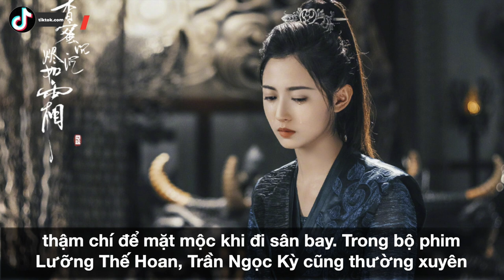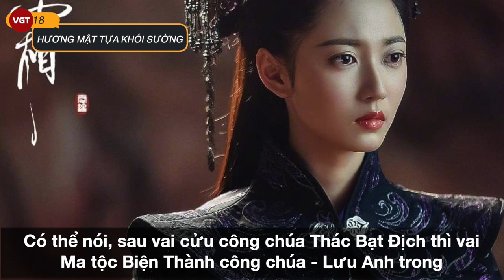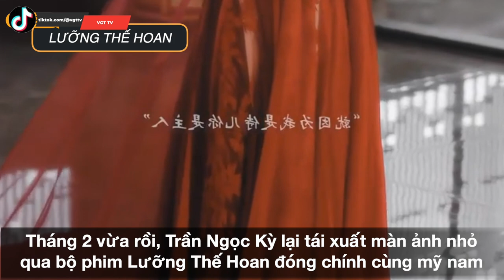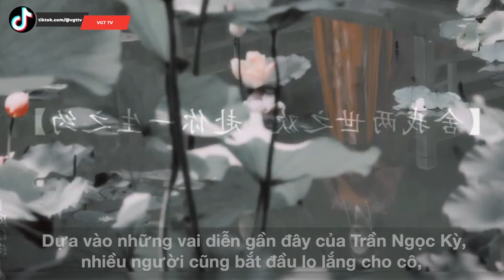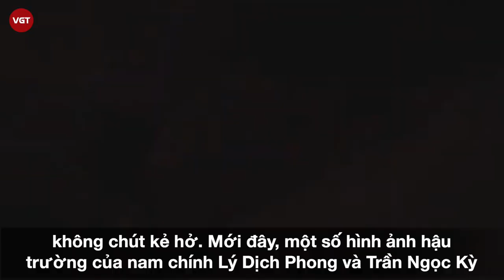Trần Ngọc Kỳ: “Gà cưng” của Đường Yên trở lại với "Kính Song Thành"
Ngoài những người đẹp là Dương Tử, Địch Lệ Nhiệt Ba, Châu Đông Vũ, Cổ Lực Na Trát, lứa tiểu hoa sinh năm 90 đã sớm nổi tiếng từ trước thì nổi bật trên màn ảnh Hoa ngữ trong thời gian gần đây còn có Viên Băng Nghiên, Chúc Tự Đan và Trần Ngọc Kỳ. Tất cả đều là những cô nàng thuộc hội 92 tài năng, xinh đẹp và nổi tiếng. Đặc biệt là Trần Ngọc Kỳ, nữ diễn viên được mệnh danh là “công chúa mặt mộc” hay còn thường được gọi là “gà cưng Đường Yên” vì cô là một trong những tiểu hoa đầu tiên được Đường Yên lăng xê.